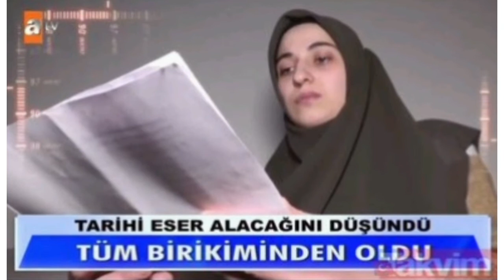Kadının yuvasını yıkan dolandırıcılar Müge Anlı'da gözaltına alındı!